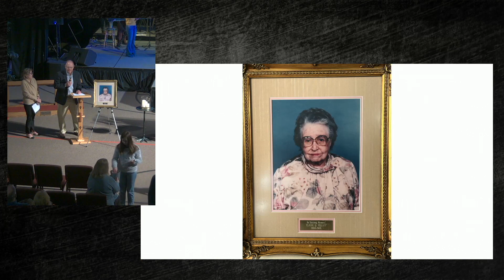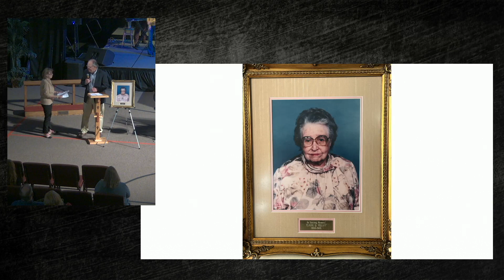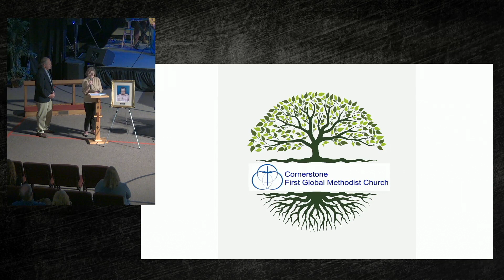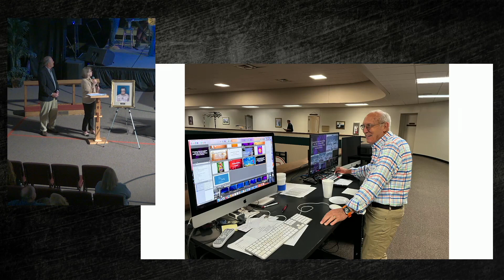Stewardship 2024 - Week 3 - Scotty & Jane Howell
Scotty & Jane Howell - November 5, 2023 - Ways to be a Good Steward to Cornerstone FGMC